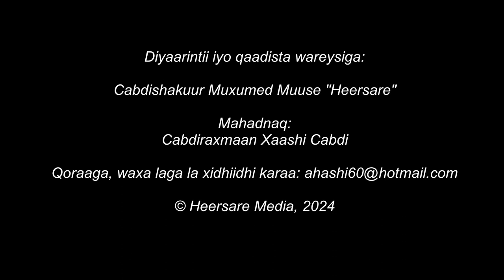Dhiganihii Hiilka Ahaa | Saxaha Nafaqada Cuntada Iyo Wareysigii Qoraaga Oo Dhan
Waxa dhici karta in dadka qaar hore u daawadeen wareysigan oo saddex qaybood ah, bal se dadka qaar aanay hore u arag. Waa wareysigii buugga oo dhan, waa na dhiganaha "CUNTADA IYO FAQADEEDA"  oo laga qoray cuntada iyo noocyada kala duwan ee nafaqo ee laga helo. Waa dhigane muhiim u ah caafimaadka qofka iyo saxada cuntada. Waxa buugga qoray Cabdiraxmaan Xaashi Cabdi.